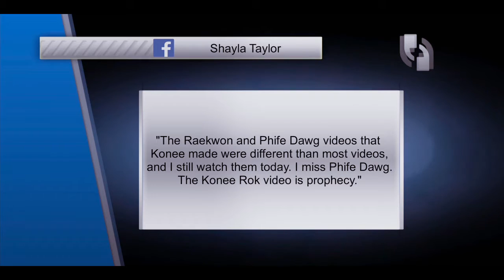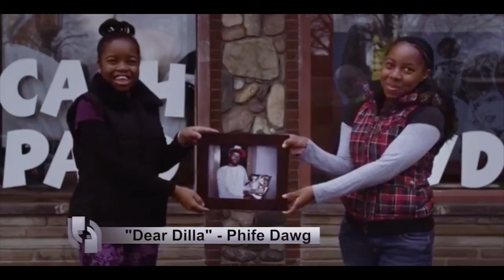Rhymefest & Konee Rok Interview on PBS's "Counterpoint"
Rhymefest & Konee Rok sit down to talk "Art Saving Lives" through their work in music & film on PBS's ‪Counterpoint with Garrard McClendon. | ‪Rhymefest ‪KoneeRok